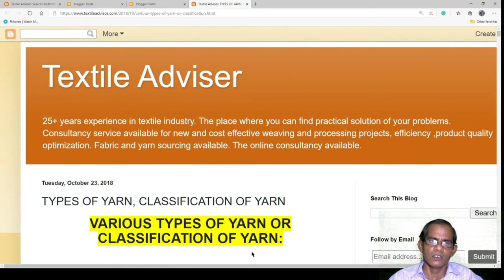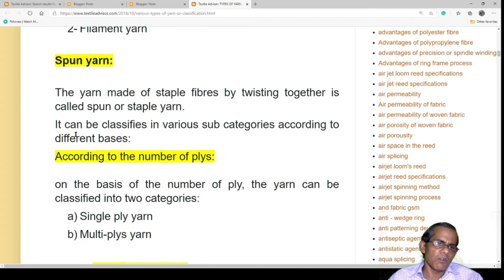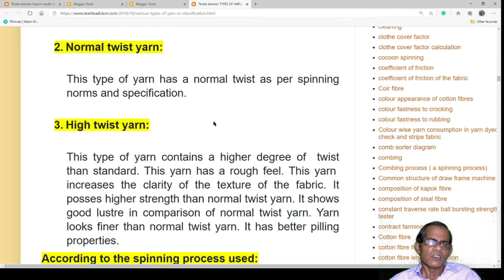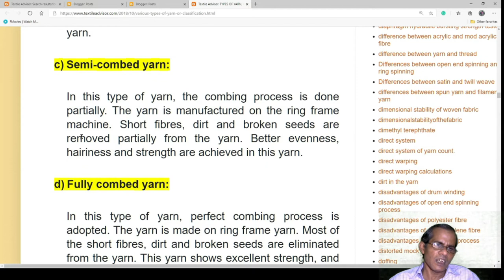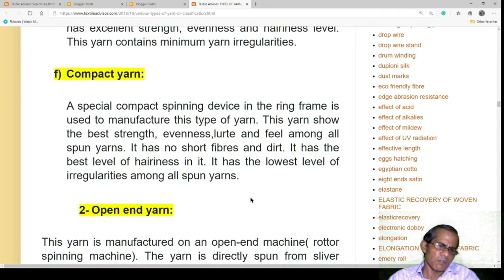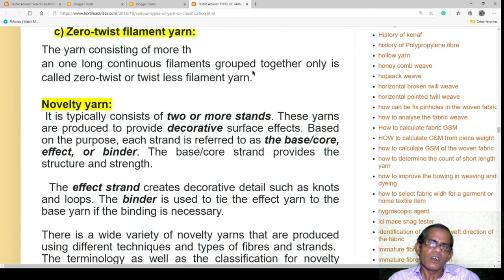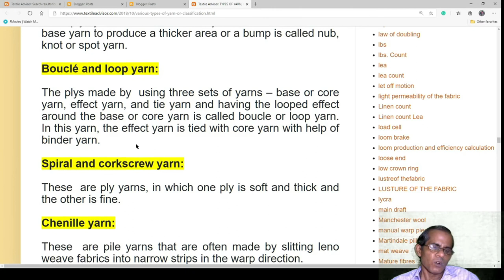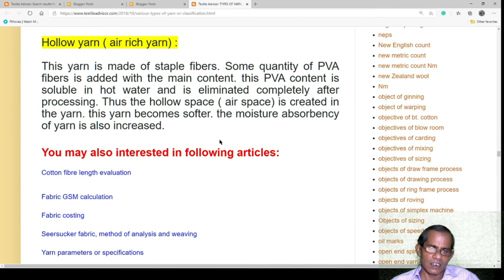Difference between yarn and thread l Yarn classification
YARN:

DEFINITION:  “a continuous strand of twisted textile fibres is called yarn”. The yarn is used in weaving and knitting.

Thread:

“a continuous strand of two or more plies of yarn, in which plies of yarns are twisted together is known as thread”. It is used in needlework and the weaving of cloth.

Difference between yarn and thread:

Every thread is made of yarn. Therefore we can refer to the thread as yarn. But yarn cannot be referred to the thread.